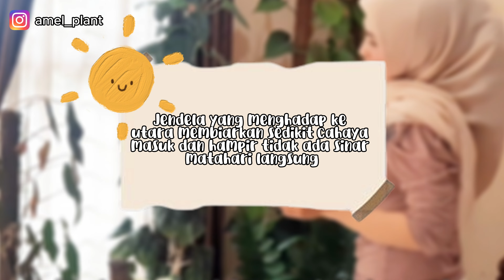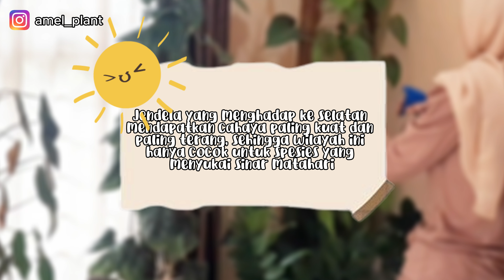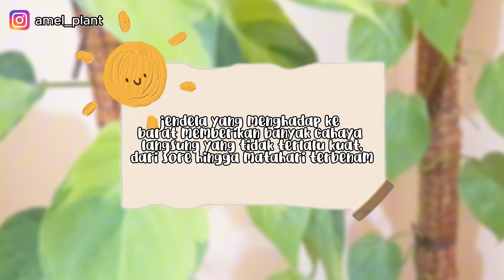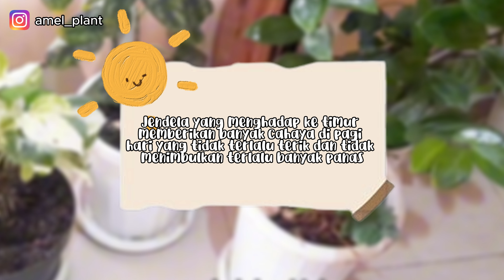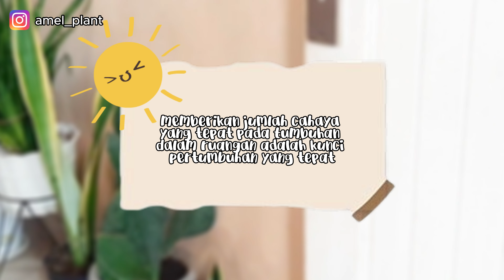Tips Agar Tanaman Hias Indoor Dapat Lebih Banyak Cahaya.